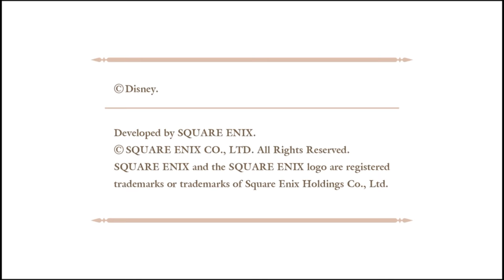Kingdom Hearts HD 0.2 Birth by Sleep -A Fragmentary Passage- Demo Gameplay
We played the opening of 0.2 and uploaded our play-through!

We apologise for the various uploads, we've been trying to correct various issues in the previous videos. Thankfully we've solved them all so this video is the best representation of Kingdom Hearts 0.2!